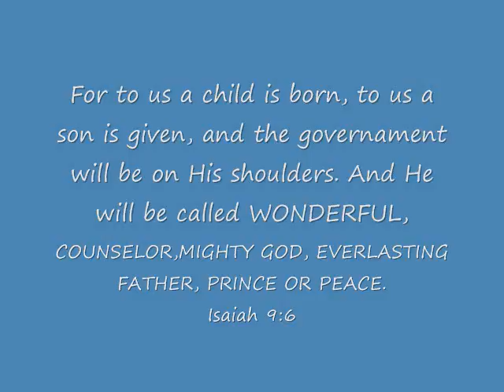Our little Baby shih tzu